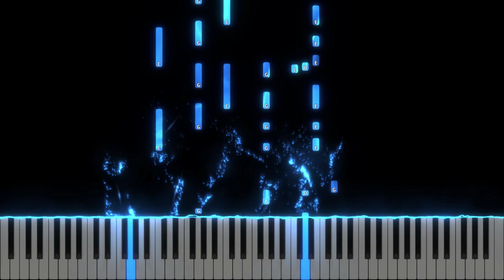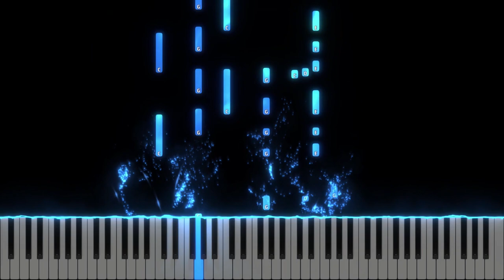Jingle Bells - Instrumental Pian - Negativ Pian - Tutorial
Tempo : 120